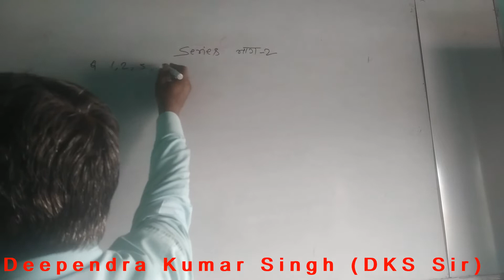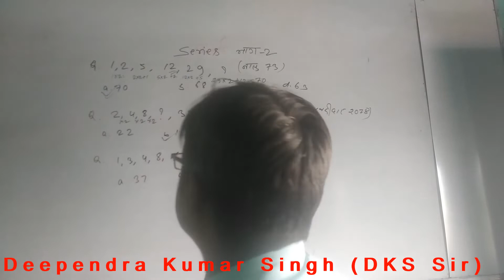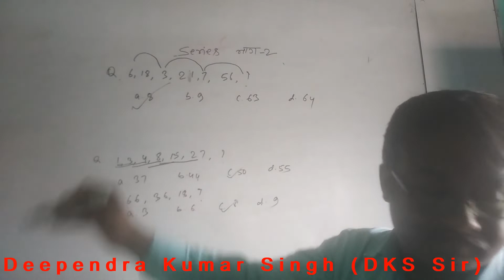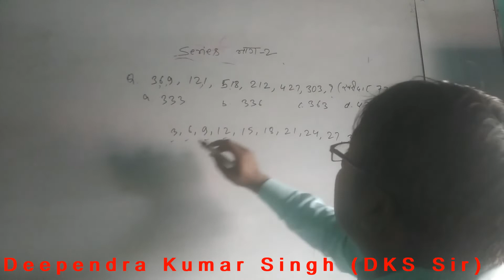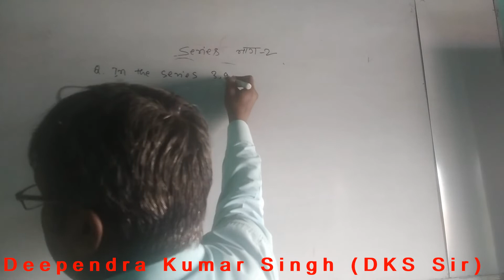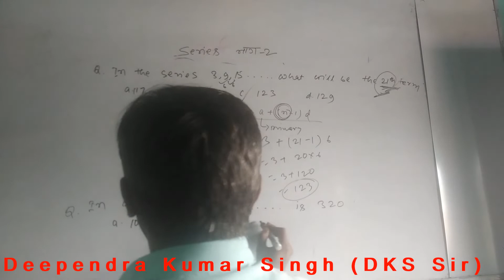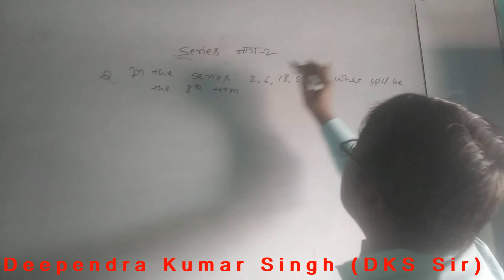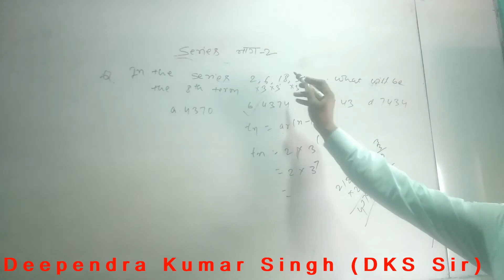Series Shortcut Trick, Part-2|Previous Que-Ans ||Section office |Nasu|Kharidar ||CMAT||MAT||CEE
Series Part-2
trick
Previous Que-Ans
Section office